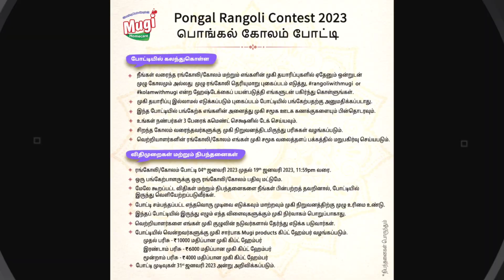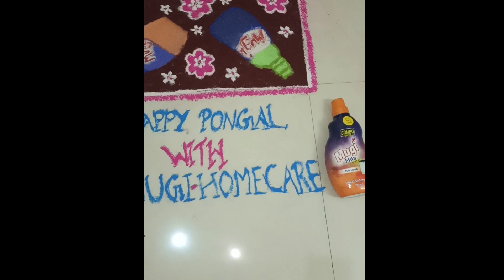கருவறையும் மூலவர் சிலையும் இல்லாத கோவிலா/கம்பம் நந்தகோபாலன்கோவில் வரலாறு/மாட்டுப்பொங்கல் கொண்டாட்டம்